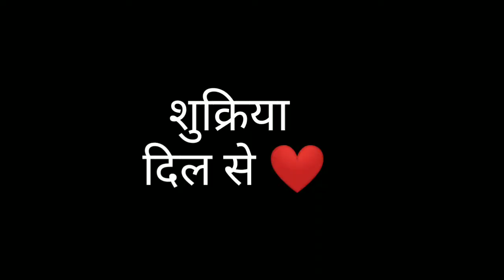My sunday routine 😍🎀// Now I start vlogging once again😄🤞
My sunday routine❤😄// aaj vlogs bnake mja aa gya 😍🎀

Thanku so much   for watching my vedio❤😍